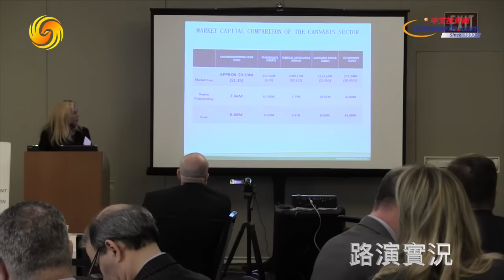0303『每週華爾街上』Snapchat上市狂漲 Brant：會跌別買！Chinesecbdoil紐約路演登場